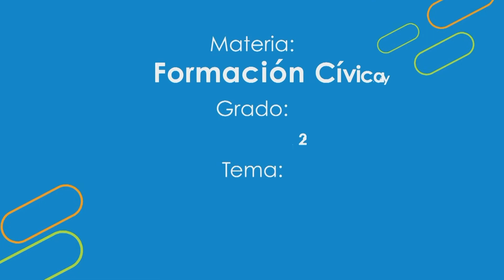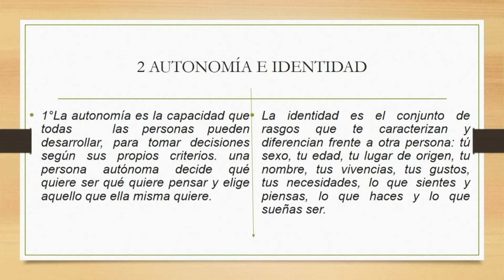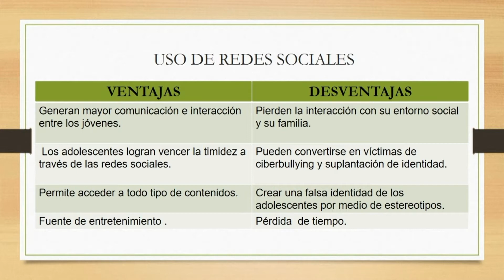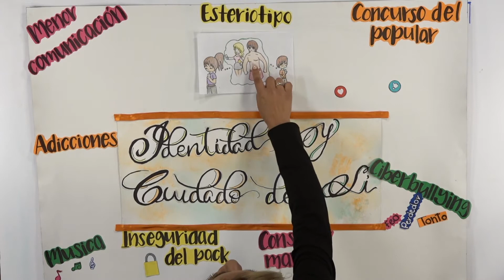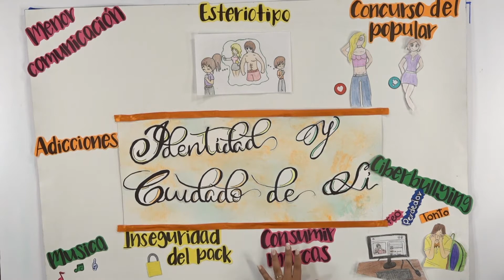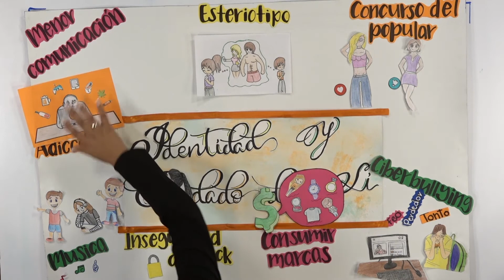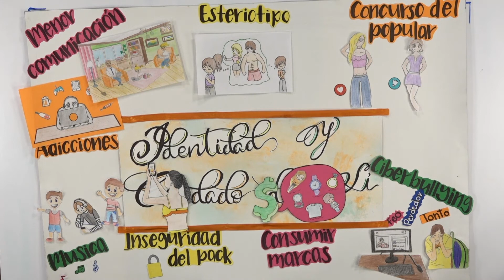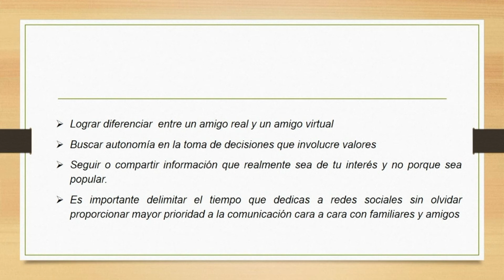¿Cómo se construye la identidad?